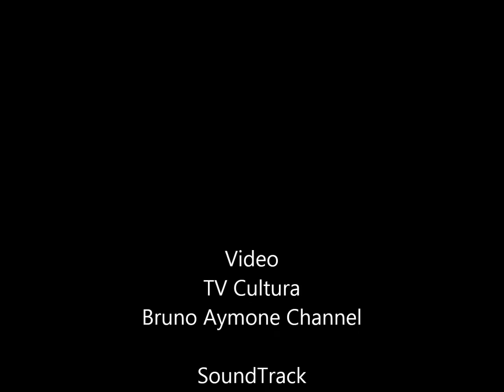ETRUSCO. Terracotta. Modello votivo di bocca. (IV - I secolo a.C.)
"Con il termine di votivo anatomico fittile si indica la rappresentazione plastica di una parte del corpo umano, sia essa interna che esterna, offerta
ad una o più divinità al fine non solo di impetrare la  guarigione dell’organo rappresentato o di ringraziare per una guarigione avvenuta, ma anche di richiedere la protezione divina sulla fertilità sia maschile che femminile.
L’offerta di doni votivi anatomici costituisce una delle più significative espressioni materiali dei                                                                                                                                                                                                                                                                                                                                                                                                                                                     culti della salute e della fertilità di area italica
(soprattutto dell’Etruria, del Lazio e di alcune località della Campania e della Puglia) di epoca medio e tardo-repubblicana. Affermatasi
quasi improvvisamente intorno all’inizio del IV sec. a.C., essa si esaurisce tra la fine del II e gli inizi del  secolo I  a.C., in coincidenza con il progressivo affermarsi del latifondo a conduzione schiavistica.
I devoti dell’epoca, piccoli coltivatori ed allevatori, dedicavano alle divinità soprattutto femminili, ma anche maschili, riproduzioni, per la maggior parte
in terracotta, di ogni parte del corpo umano
L’individuazione delle divinità cui ci si rivolgeva e dei culti praticati nei santuari che hanno restituito votivi anatomici risulta di solito ardua: gli ex voto italici, salvo poche eccezioni, non recano infatti iscrizioni.
La sfera cultuale più facilmente identificabile risulta quella connessa con la sanatio e la fertilità, che la presenza degli ex voto anatomici testimonia chiaramente, e che si estendeva a molte divinità."